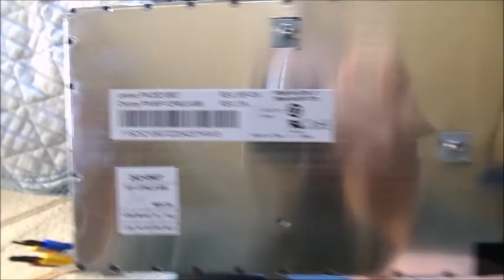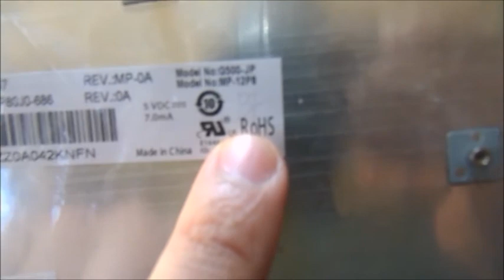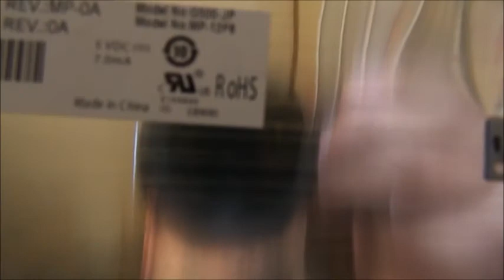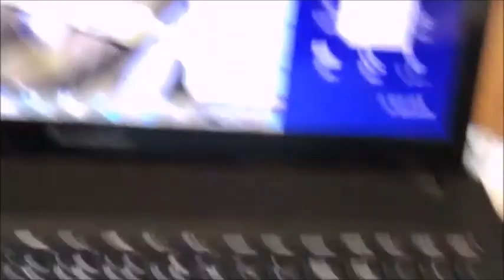旅人でもPC修理は自分でしたい！LenovoG500のキーボードを交換してみた